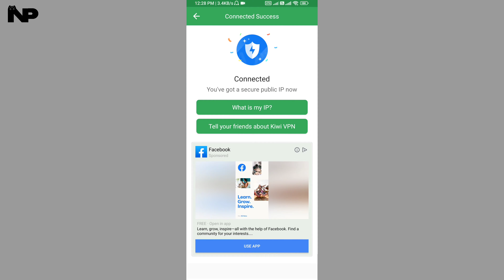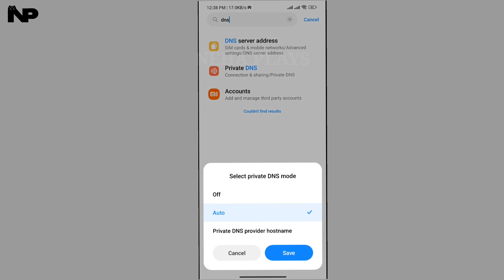How To Download PUBG 2.7 Update Without VPN in India | 100% Real trick no clickbait | Dragon Ball Z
Join Neha, a skilled girl gamer, as she embarks on exciting gaming adventures in this action-packed video! Witness her impressive gameplay, lightning-fast reflexes, and captivating commentary that will keep you hooked throughout. 🎮💥😱

Stay updated with behind-the-scenes sneak peeks, gaming updates, and more. Connect with Neha and be a part of her incredible journey! 🌟📱

Engage with fellow gamers, participate in exclusive events, and even have a chance to game with Neha herself! Connect, chat, and share your love for gaming in Neha's vibrant gaming community. 🎧🎮🌐

Unlock amazing benefits such as custom emojis, early access to videos, exclusive live streams, and more! Join Neha's membership program and take your gaming experience to the next level. 💪🔓🎁

Let's game on together! 🎉👾
If you're passionate about gaming and enjoy watching a skilled girl gamer conquer virtual worlds, Neha Plays is the channel for you. Join Neha and the gaming community in the pursuit of thrilling gaming experiences! 🎮🔥😃